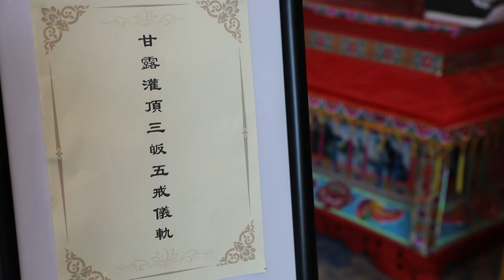2024ACC國際萬緣水陸大法會-三皈五戒